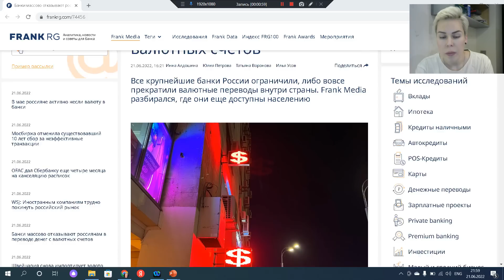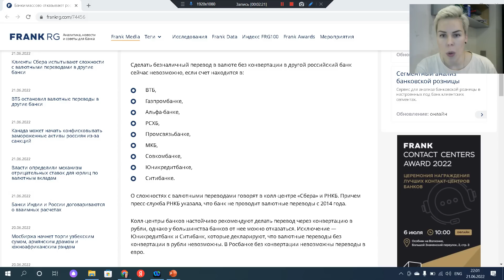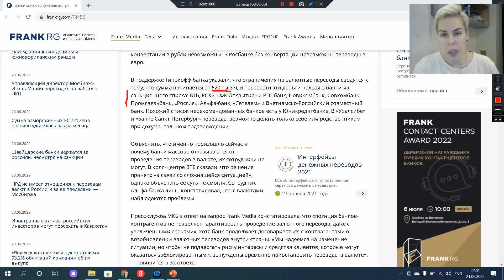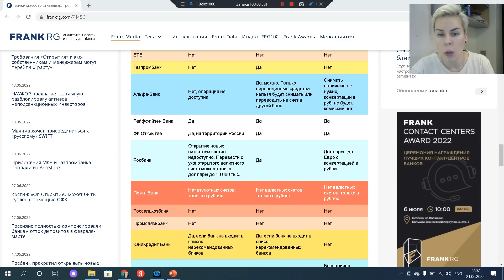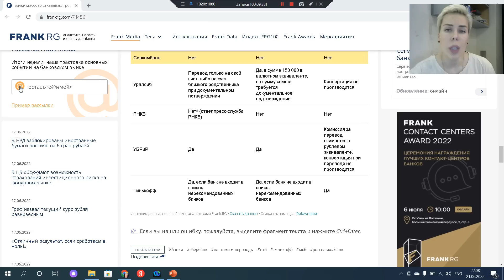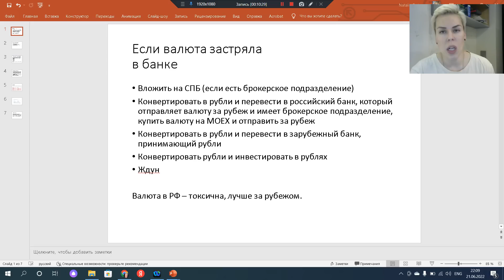Банки не дают вывести валюту со счета! // Наталья Смирнова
Еженедельные закрытые вебинары с обзором финансовой ситуации в мире и в России, ответы на ваши вопросы